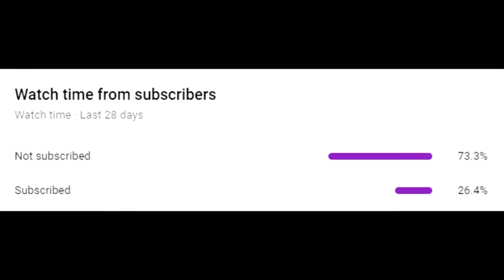Top 5 BIGGEST Scams to Get ROBUX in Roblox!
Today's video is Top 5 BIGGEST Scams to Get ROBUX in Roblox!  Hope you guys enjoy!
We Make videos about Roblox !
▶ Other Videos I LOVE To Watch